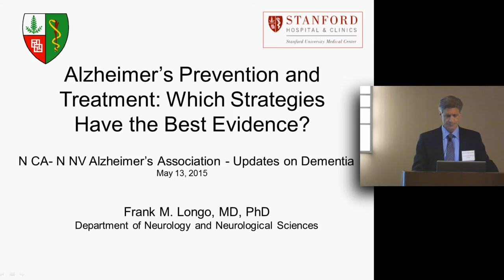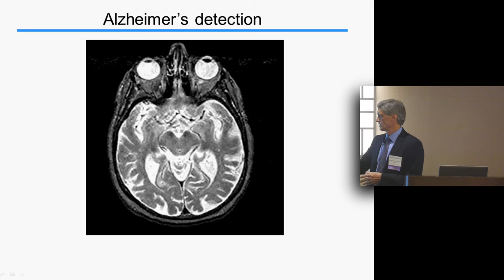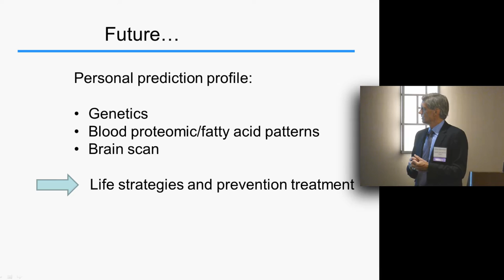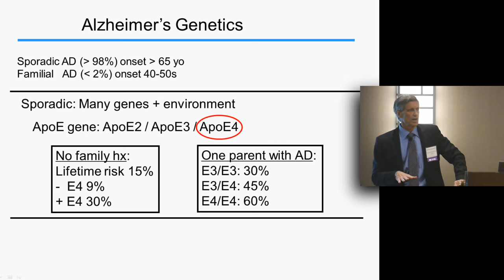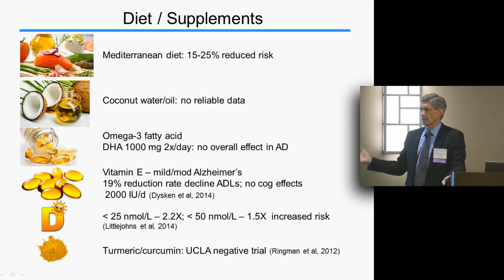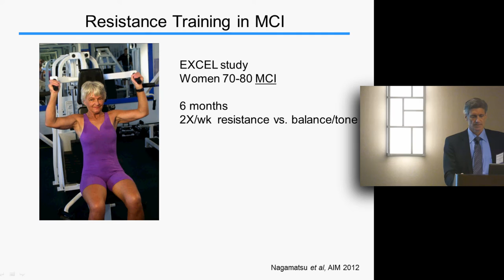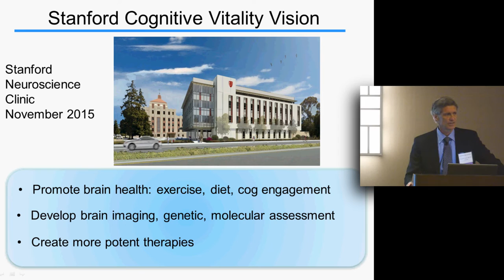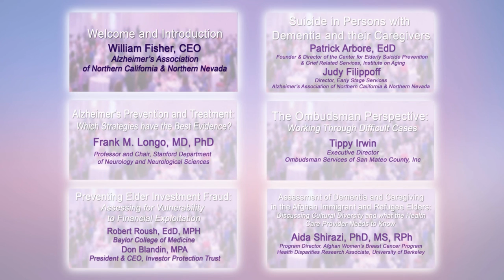Frank Longo, MD, PhD: Alzheimer's Prevention & Treatment, 2015 Updates on Dementia Conference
2015 Updates on Dementia Conference
Dr. Frank Longo is Professor and Chairman, Department of Neurology and Neurological Sciences at Stanford University. He received his MD in 1981 and PhD in Neurosciences in 1983 from UC San Diego. He completed his neurology training in the Department of Neurology at UC San Francisco where he was then recruited as an assistant professor and promoted to professor and vice chair. From 2001 to 2005 he was chair of the Department of Neurology at the University of North Carolina-Chapel Hill, and since 2006 has served as chair of the Department of Neurology and Neurological Sciences at Stanford.

While at Stanford, Dr. Longo has overseen a major expansion of the clinical, research, and teaching programs in Neurology including in the area of Alzheimer’s disease and cognitive health. With support from the Alzheimer’s Association, Alzheimer’s Drug Discovery Foundation, and the NIH, he and his team pioneered the development of novel approaches for the treatment of Alzheimer’s disease and other neurodegenerative disorders. A lead candidate drug for Alzheimer’s disease developed by Dr. Longo has successfully completed phase 1 clinical testing. Dr. Longo is one of the rare neurologists who has created a new therapeutic approach that has attained success in mice and has actually advanced to testing in human trials.

Many thanks to:
Home Instead Senior Care
Tender Rose HomeCare
Home Care Assistance
Care Indeed
Sequoia Hospital Dignity Health
Kensington Senior Living
Ombudsmen Services of San Mateo County

Partners/Planning Committee:
Allyson Rosen, MIRECC VA Palo Alto
Terri Huh, GRECC VA Palo Alto
Blake Scanlon, Stanford / VA Aging Clinical Research Center, MIRECC
Ann Blick Hamer, Stanford Geriatric Education Center
Dolores Gallagher-Thompson, Stanford Geriatric Education Center
Elizabeth Edgerly, Alzheimer’s Association
Blanca Vazquez-Arias, Alzheimer’s Association
Pauline Martinez, Alzheimer’s Association
Nicole Howell, Contra Costa County Ombudsman
Michelle Venegas, Family Caregiver Alliance

Tsai Family and the staff of Crowne Plaza Hotel

Jack Downey
Media Coordinator